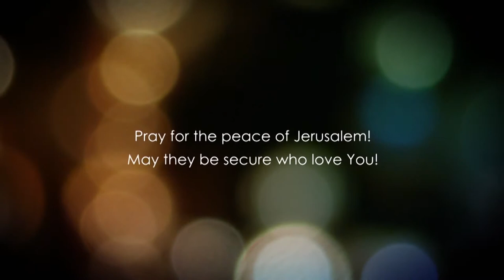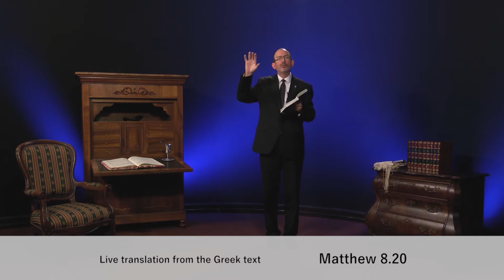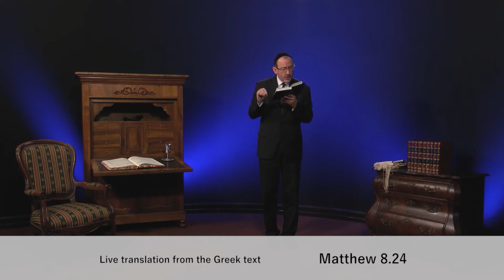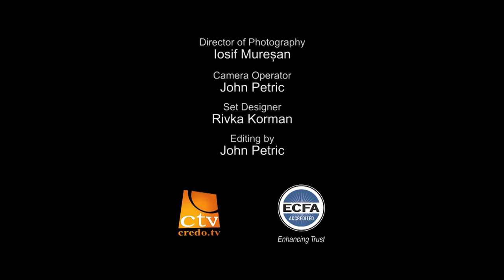Матвія, розділ 8.3 частина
Куди лежить ваш шлях?  Розумієте, ким би ви не були, ви в подорожі, і це духовна подорож.  І якщо ви віруючий в Месію Йешуа, то ви будете періодами зустрічати ворога.  І вам необхідно розуміти, що ви були оснащені для перемоги.